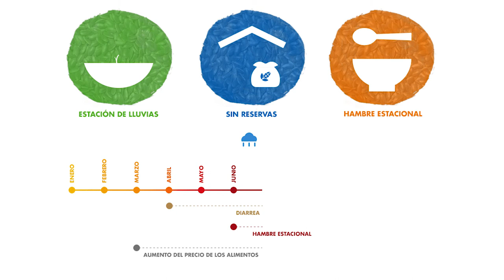La Estación del Hambre amenaza cada año a 30 millones de personas en Sahel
El hambre estacional es un periodo de escasez que se da cada año en países donde su población depende de la agricultura de subsistencia. Las reservas de alimentos de la cosecha anterior se van agotando y esa falta de oferta hace que los precios suban.
Y por delante, casi cinco meses hasta la próxima cosecha. Cinco meses de hambre silenciosa, predecible y evitable. Una amenaza para más de 30 millones de personas en el Sahel, donde 5 millones de niños ya padecen desnutrición.